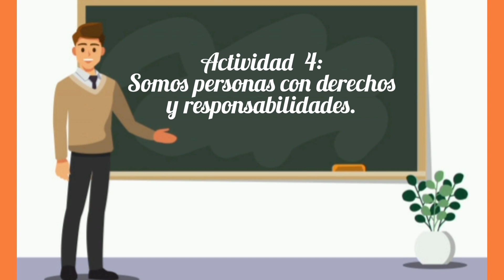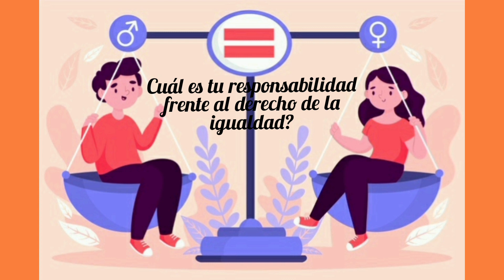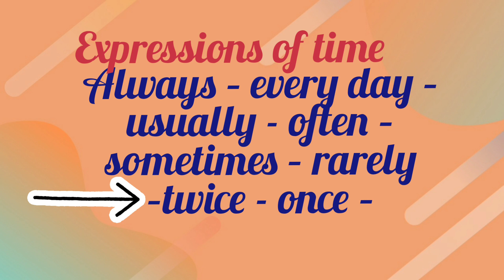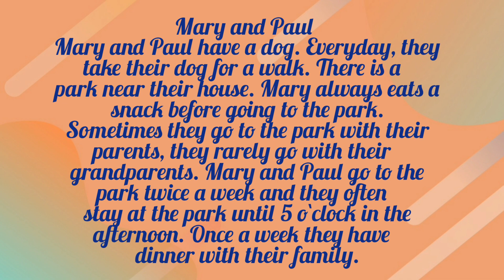TERCER GRADO SEMANA 1 ACTIVIDAD 4 Y 5 - PROYECTO 5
TERCER GRADO SEMANA 1 ACTIDAD 4 Y 5 PROYECTO 5
ACTIVIDADES DE TERCER GRADO SEMANA 1 PROYECTO 5
ACTIVIDAD 4:  SOMOS PERSONAS CON DERECHIS Y RESPONSABILIDADES
ACTIVITY 5: EXPRESSIONS OF TIME

PIDO MIL DISCULPAS EN UNA MALA PRONUNCIACIÓN DEL INGLES.

NOS VEMOS EN LA SEMANA 2.